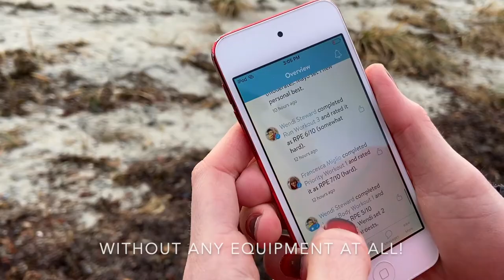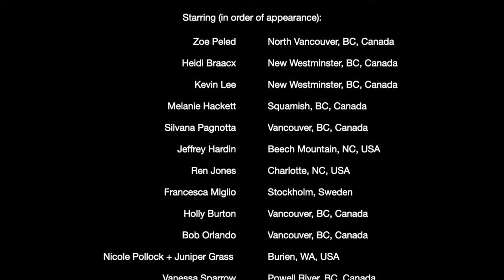How The Coach Stole Liftmas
This collaborative project brings to life Coach K's updated version of "How The Grinch Stole Christmas". "How The Coach Stole Liftmas" features Coach Zoe, many of our clients, and several of Coach K's training buddies, friends, and family members.

Happy holidays from the K.I. team!

…So she paused. And the Coach put her hand to her ear.
And she did hear a sound rising over her phone.
It started with groans. Then it rattled her bones.
But the sound wasn't sad! Why, the sound sounded merry!
It couldn't be so! But it WAS merry! VERY!
She stared down at Liftville. The Coach popped her eyes!
Then she shook! What she saw was a shocking surprise!
Every client down in Liftville, the tall and the small,
Was training! Without any equipment at all!
She HADN'T stopped Liftmas from coming! IT CAME!
Somehow or other, it came just the same!
And the Coach, with her wetsuit ice-cold in the sea,
Stood puzzling and puzzling: "How could this be?"
"It came without barbells! It came without plates!"
"It came without pull-up bars, benches or weights!"
And she puzzled three hours, till her puzzler was sore.
Then the Coach thought of something she hadn't before!
"Maybe Liftmas,” she thought, "doesn't come from a gym.”
"Maybe Liftmas…perhaps...is what comes from within!”